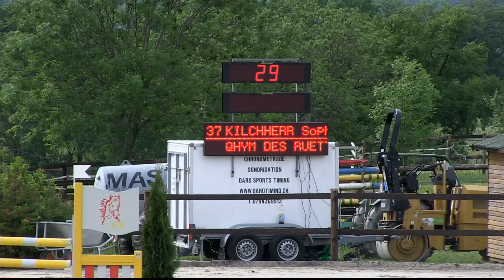KILCHHERR Sophie QHYM DES RUETTES ep 2b RN125 La Chaumaz 2015